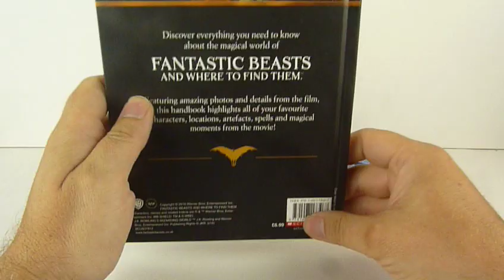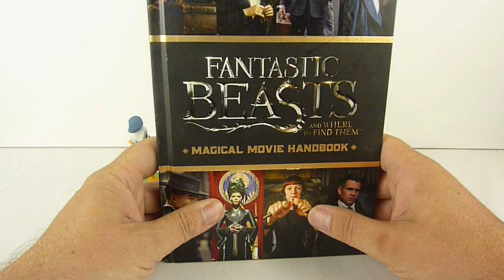geek carboot haul / disney and doctor who !!